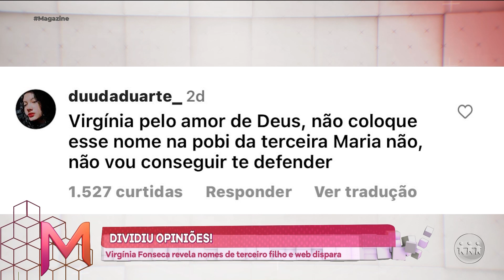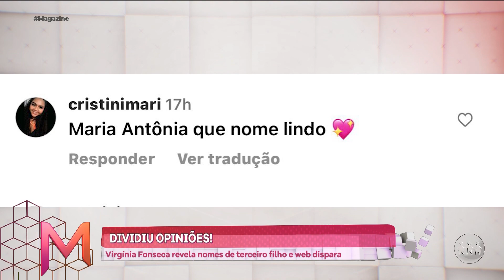VIRGINIA FONSECA REVELA QUAL SERIA O NOME DO FILHO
A influencer entrou na brincadeira e usou o aplicativo da inteligência artificial para saber como será o seu bebê. Porém, Virginia foi super criticada ao revelar o nome que pretender dar ao filho. Veja: